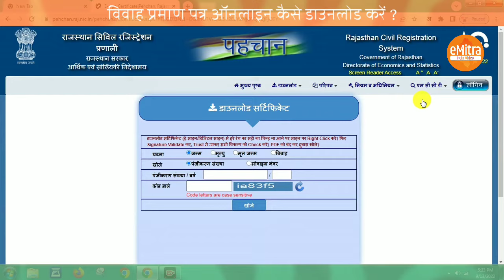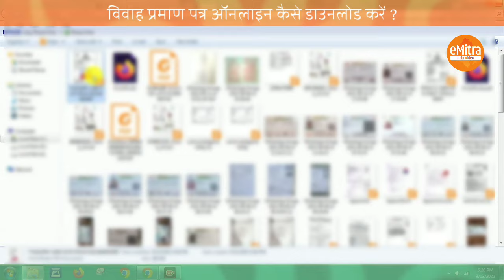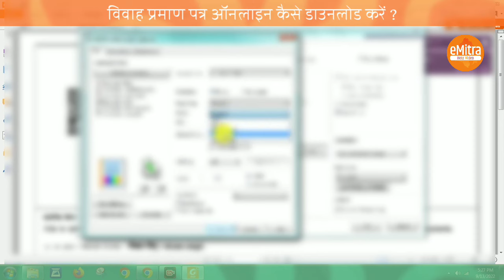मोबाइल नंबर से विवाह प्रमाण पत्र डाउनलोड कैसे करे - how to download marriage certificate online 2023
marriage certificate download rajasthan